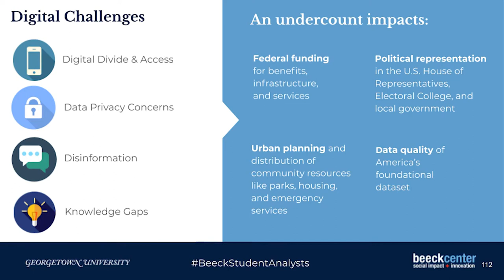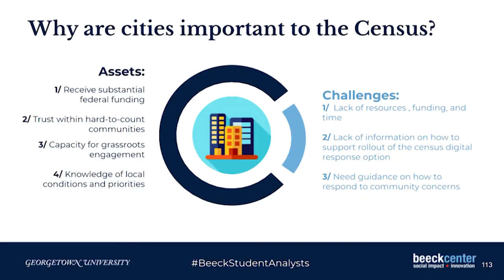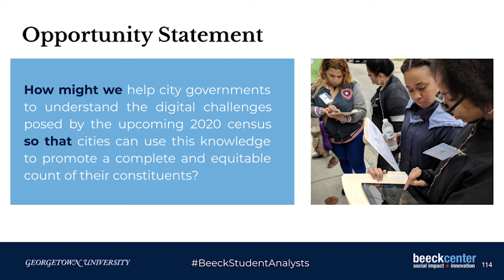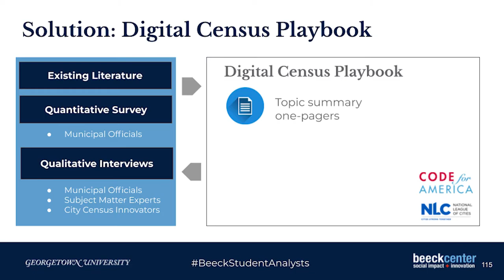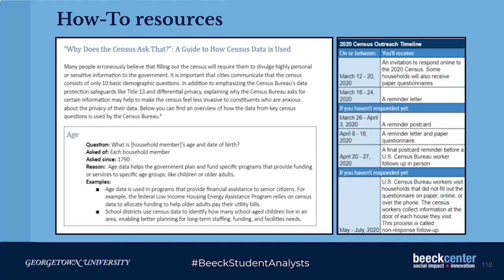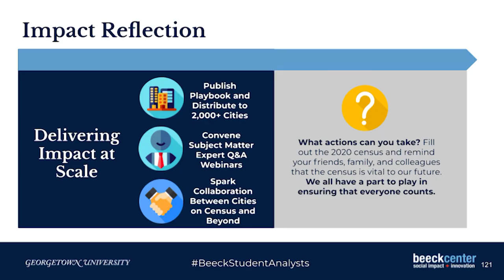2019 Student Analyst Capstone: Katie Sullivan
Beeck Center Student Analyst Katie Sullivan delivers her capstone presentation around her work on the 2020 Census.

For more info on the Beeck Center for Social Impact + Innovation,